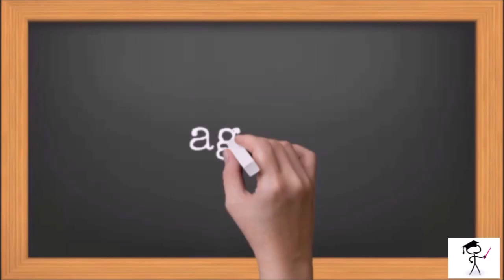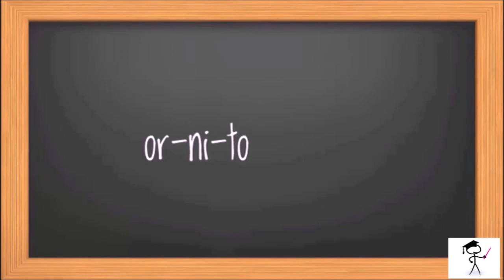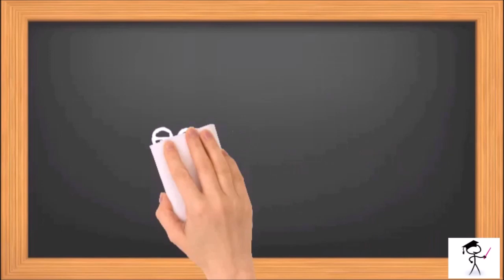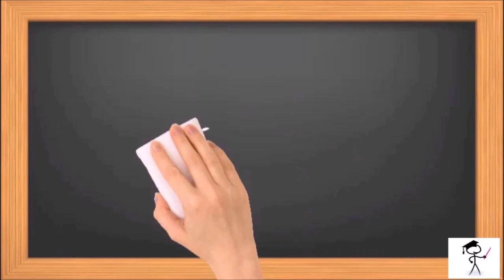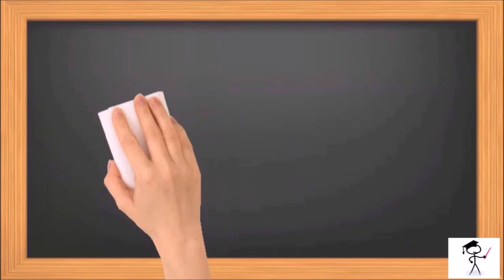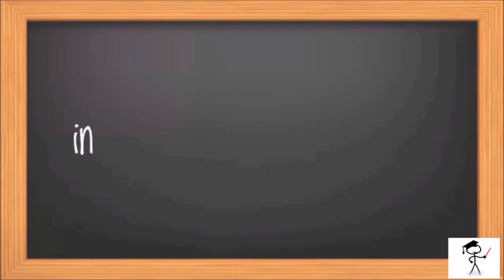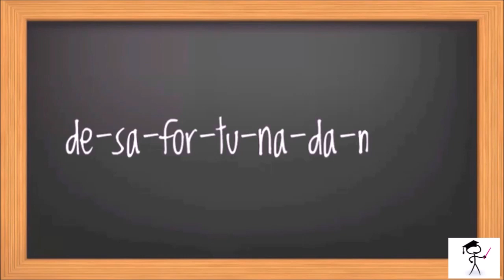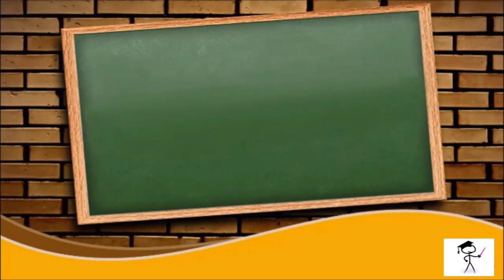Spanish Hard To Pronounce Words| Spanish Vocabulary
In today's lesson we practice hard-to-pronounce words.In the first part of the video you can learn words that are difficult to pronounce then in the second part you will know the longest words in Spanish.